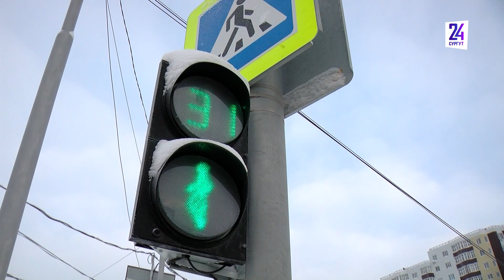Глобальная перенастройка. В Сургуте отрегулируют все светофоры